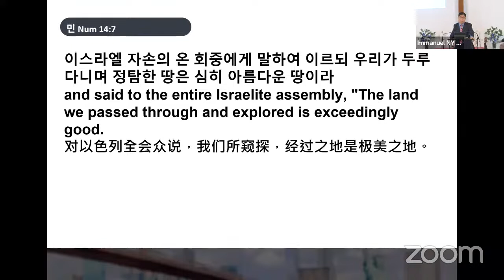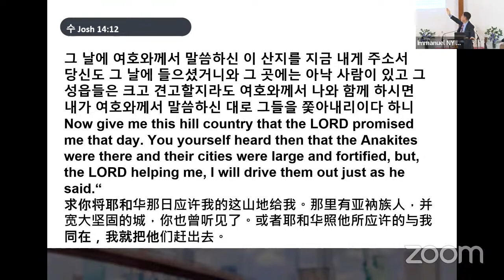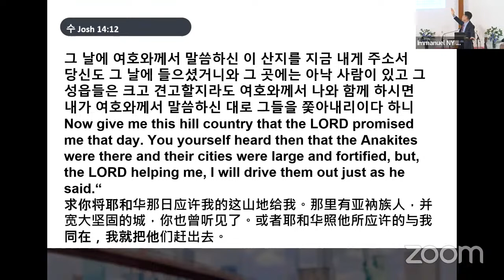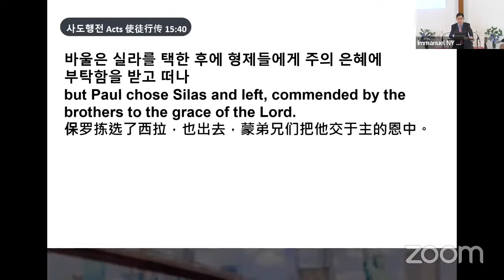[Sunday Worship] 주일예배_06-04-2023_message only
중대한 선택 / A Major Decision / 重大的选择
사도행전 Acts 使徒行传 15:36-41